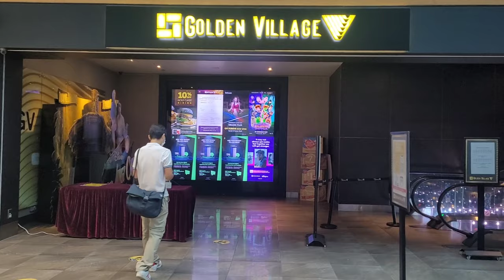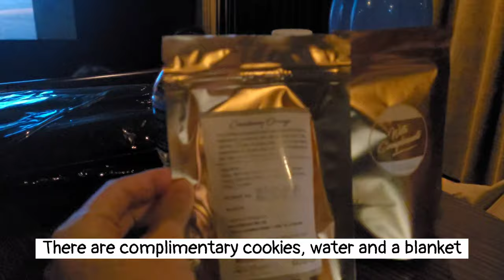My first GV Gold Class experience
Hello, tried out Gv Gold class for Black widow today as I had free tickets. Is it worth the $39 a ticket? haha in my opinion, not so much. The normal $13 weekend ticket is also good enough for me!